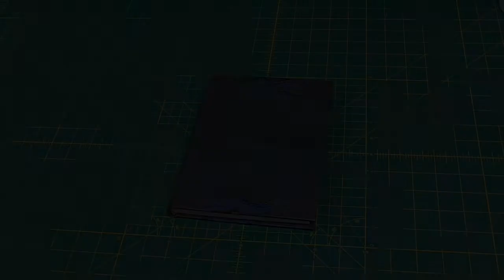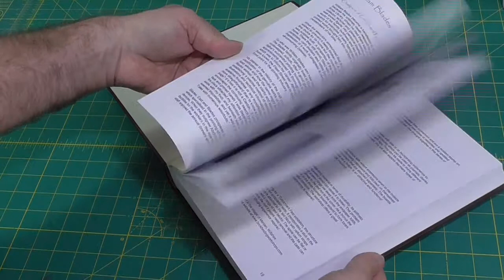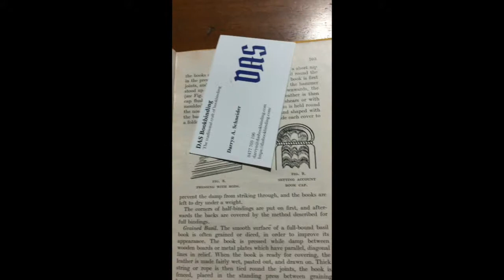Bookbinding Cloth Corners // Adventures in Bookbinding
In this video three different ways of treating the corner turn-ins of cloth bindings are demonstrated.  The first method is the standard method used on the majority of books.  The second, known as a library or universal corner, is used where durability is required.  The third is the tab or tongued corner for covering thick boards such as used in stationary binding.

00:00 Bookbinding Cloth Corners
00:27 Standard cloth turn-in corner
06:21 Universal or library corners
13:44 Tab corners